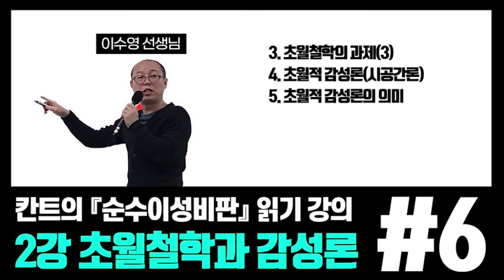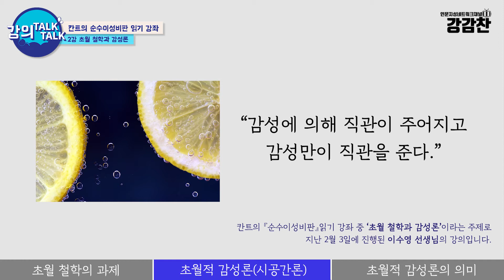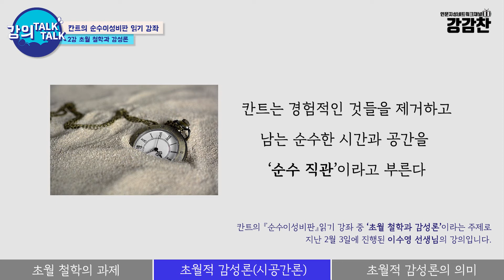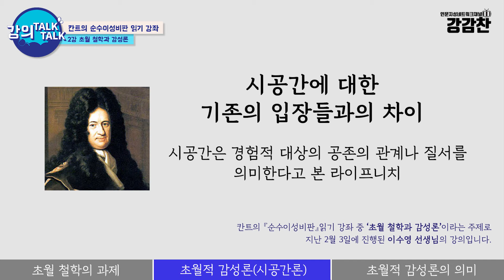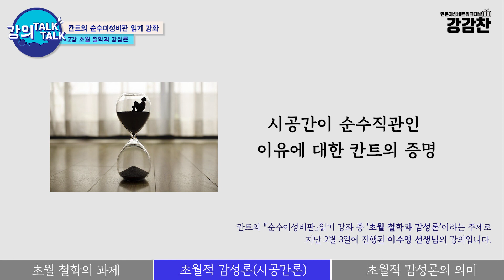[칸트강좌] 『순수이성비판』 읽기 - 2강 초월철학과 감성론 #6 |이수영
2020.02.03 진행된 이수영 선생님의 "칸트의 『순수이성비판』 읽기 강좌 2강 초월철학과 감성론" 6부 강의입니다. ( 현장잡음이 있을 수 있으니 양해바랍니다^^ )